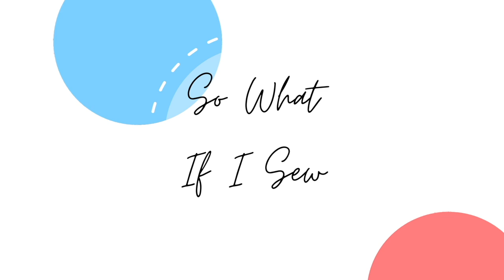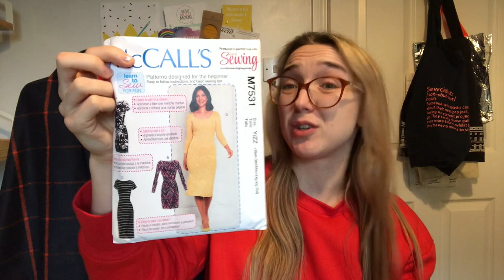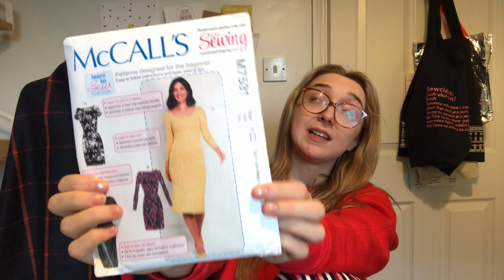Simple Saturday (or Sunday!) Sews with So What If I Sew | McCall's M7531 Jersey Dress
Hello everyone! Welcome back to Simple Saturday Sews with So What If I Sew (yes I love the alliteration!) and this week our project will be the McCalls M7531 Jersey Dress (which was recently free in Love Sewing!) and made in this popular ribbed stripe jersey which I bought from Sew Much Moor!

I created this video series because lots of us(including me) are struggling for sewing time now that we are back to commuting or working in the office or just back to our normal busy lives. I wanted to find quick and easy dressmaking projects you could do in a few hours and still get the enjoyment of sewing.